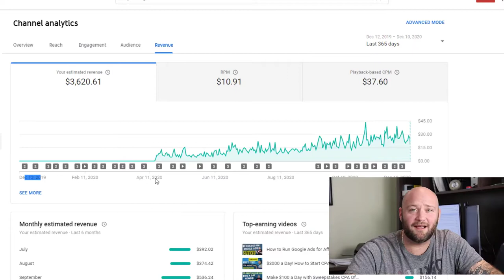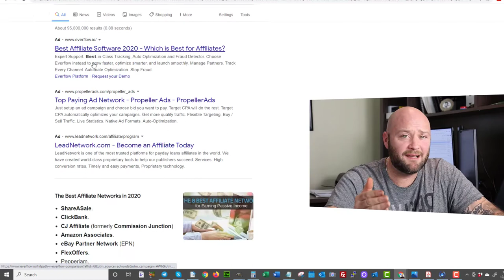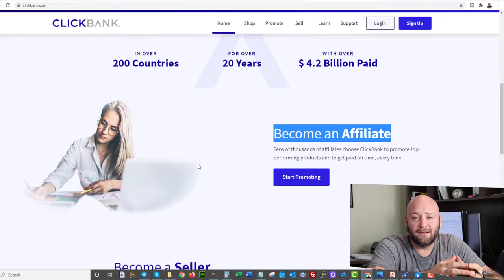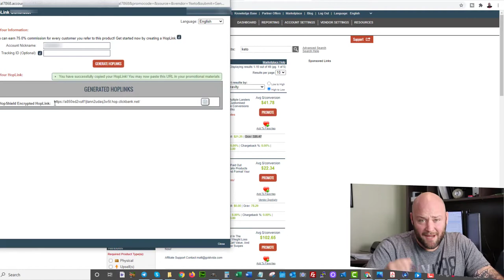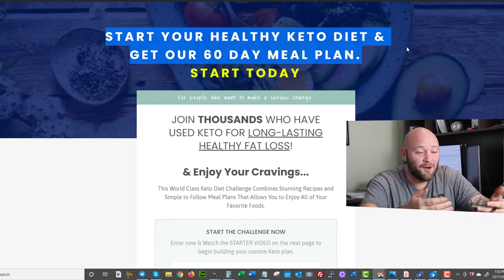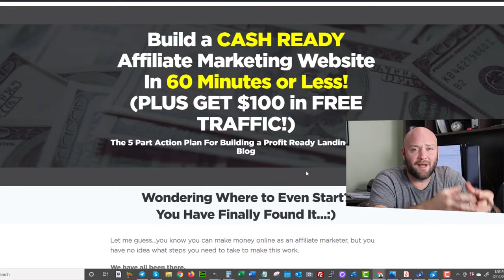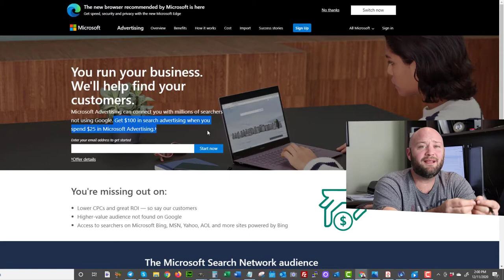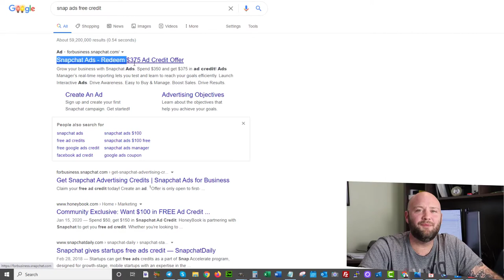Make Money Online Today Fastest Way to Make Money on a Low Budget in 2021 1080p